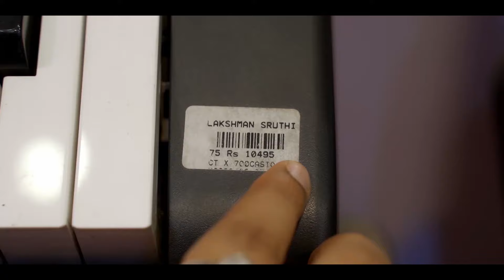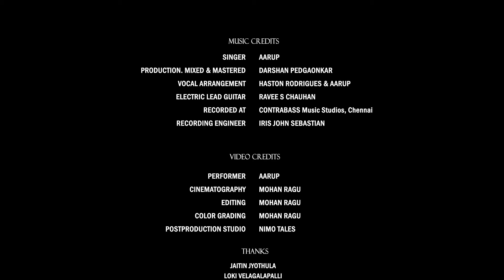Hale Dil | Murder 2 | Emran Hashmi | Jacqueline Fernandez | Harshit Saxena | (AArUp's Version)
Hello folks. Hope you all are doing well. It's been a while since I posted my last music video & I wanna take this opportunity to thank each & every subscriber of mine, who still stayed with me, kept believing in me all this while. Thank you so much for all your love, patience & support.

Here we present our version of the romantic classic called "Hale dil" from the movie "Murder 2", but, with a slightly different touch than the original version of this evergreen melody. Hope you all will like it.

Audio Credits:

Singer: AArUp
Music Production, Mixing & Mastering: Darshan Pedgaonkar
Vocal Arrangement: Haston Rodriguez & AArUp
Backing Vocals & Harmonies: AArUp
Recording Studio: CONTRABASS Music Studios, Chennai & Studio UNO Records, Chennai
Recording engineer: Iris John Sebastian(CONTRABASS) & Sree Hari(Studio UNO Records)
Lead Guitar: Ravee Chauhan

Video Credits:

Performer: AArUp
Shot, Cut & Grade : Mohan Ragu
Post Production Studio: NIMO TALES
Promo & Trailer: Vedika Bhavsar
Poster Design : Mohan Ragu

Special Thanks to: Mira Sengupta, Jaitin Jyothula, Loknath Velagalapalli,
Lakshman Sruthi Musicals, Latha Preethi, Davidson, Ishan Rojindar,
Harish Raikar, Shubham Bhat, Yadu Krishnan, Raman Sharma, Krishna Saurabh, Dargah-E-Hazrath Syed Mossa

Original Song Credits:

Film - Murder 2
Song - Haal E Dil
Singer - Harshit Saxena
Lyricist - Sayeed Quadri
Music Director - Harshit Saxena
Artist - Emran Hashmi, Jacqueline Fernandez, Prashant Narayanan, Sudhanshu Pandey

For Live shows, recordings & other buisness inquries,
Contact AArUp on: